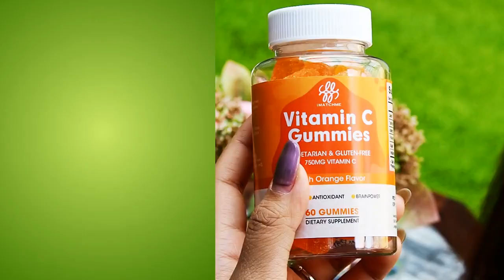VITAMIN C 1000MG GUMMIES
Specifications:100% Brand New and High Quality!

​Brand Name:iMATCHME

​Type: Vitamin C Soft candy

​Ingredients:Orange， Apple ,Vitamin E, Vitamin B, Corn Syrup, Sugar, Water, Gelatin, Citric Acid, etc.

Improve immunity:
Participate in the synthesis of immune proteins, promote the vitality of white blood cells and phagocytes, and help improve human immunity.When vitamin C is deficient, the body's resistance to pathogen invasion is reduced, and it is more likely to be infected with diseases; when sick, the body's demand for vitamin C will also increase by multiples.

​Feature ;

​1. Supplement vitamin C,

​2. Increase the body's resistance.

​3. It also has certain therapeutic effect on anemia and cold,

​4. Taking it for a long time can also achieve the effect of anti-aging.